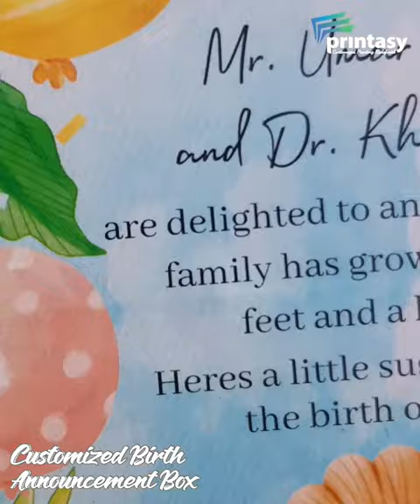Customized Tin Boxe.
Customized Tin Boxes for all your celebration are available at Printasy with competitive pricing.